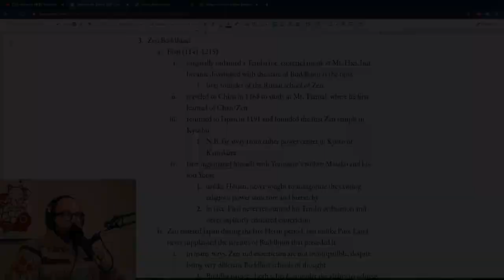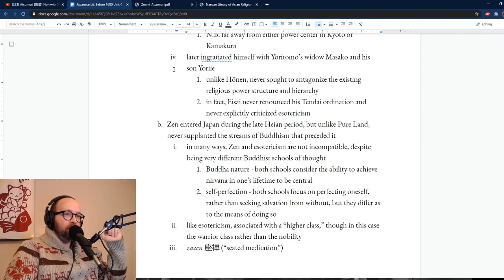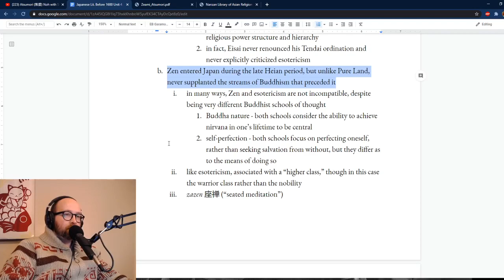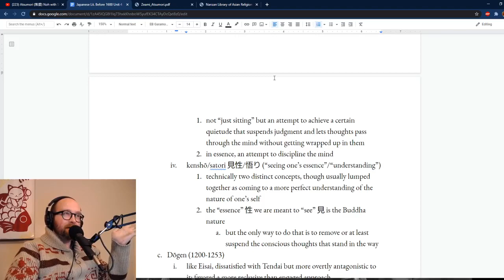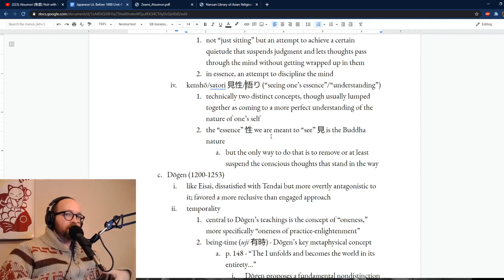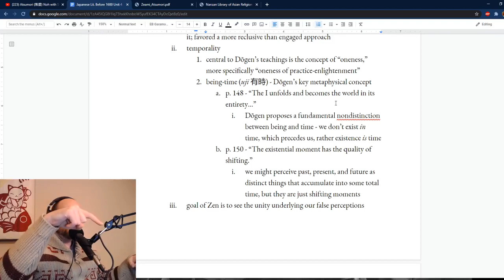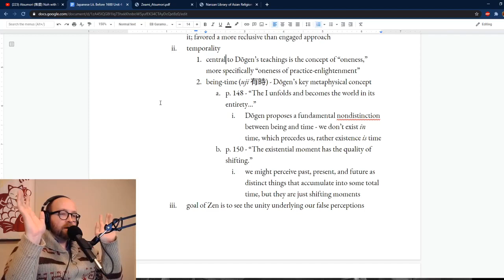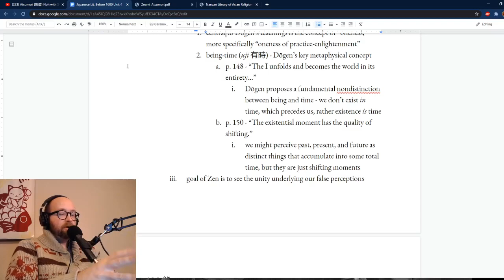Zen Buddhism | Japanese Lit & Culture Before 1600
An overview of Zen Buddhism in Japan as well as its two main progenitors, Eisai and Dogen.